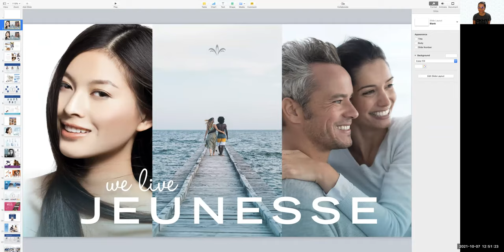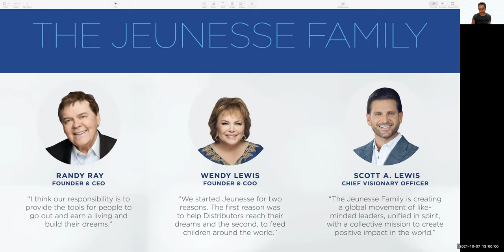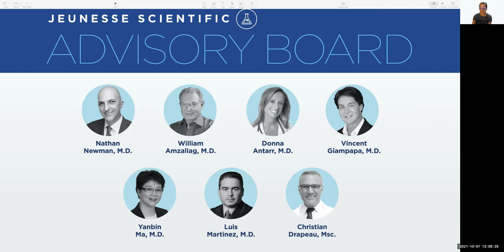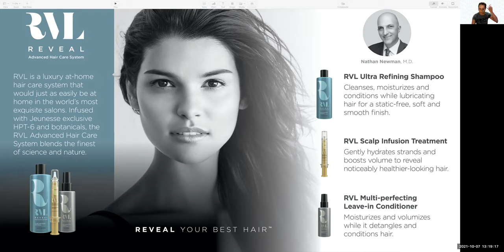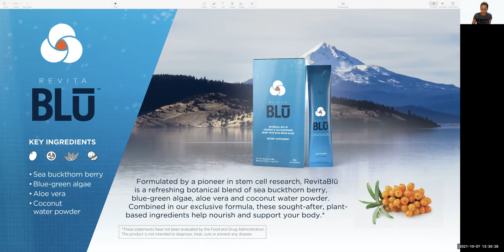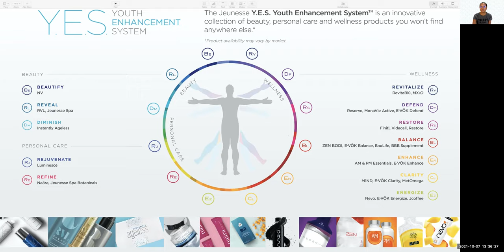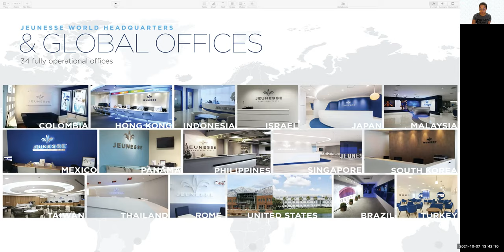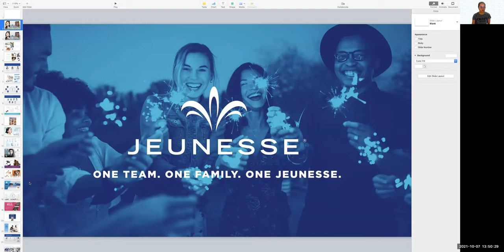Jeunesse Presentation in Tagalog by Grace Stein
Jeunesse  Presentation in Tagalog by GraceStein